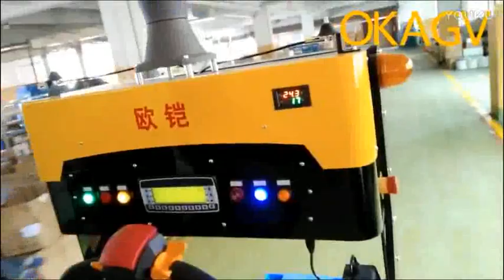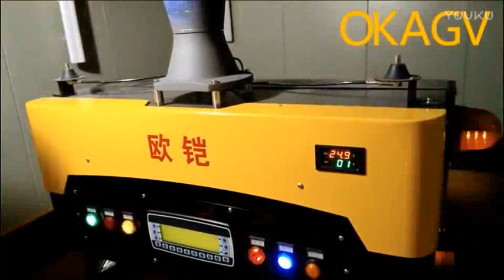008 OKAGV straddle pallet truck load transfer AGV